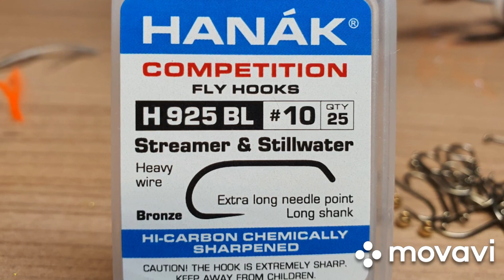YELLOW VIVA LURE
Filip Apjar, HANAKCOMPETITION, FFTECHMONT, TOMMI-FLY